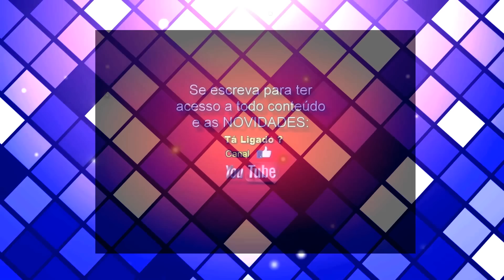MELHOR IKS PARA AZBOX BRAVÍSSIMO TRANSFORMADO